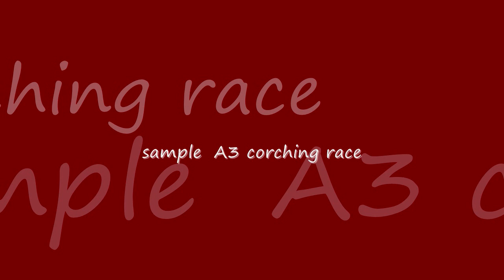it was made in the japan/The music is original.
♪16BIT48KHZだよ～ん┗|ﾟДﾟ*|　 please comment !